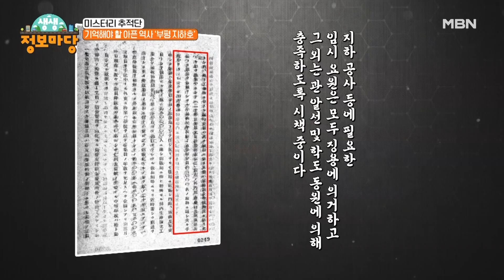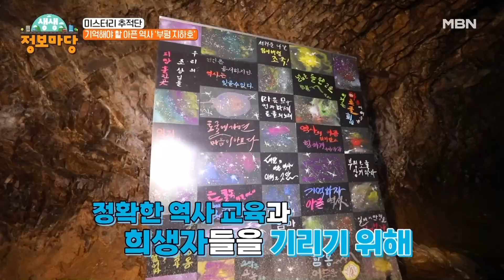동네에 수상한 문이 있다?! MBN 230907 방송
MBN ‹생생 정보마당› 목요일 오전 9시30분